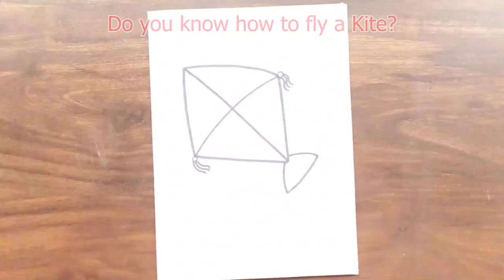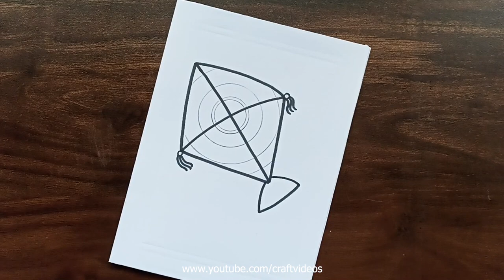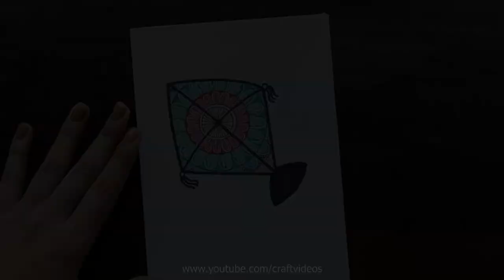Mandala Art Kite Drawing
Best  A M A Z O N  Buying links for Craft Tools and Accessories -